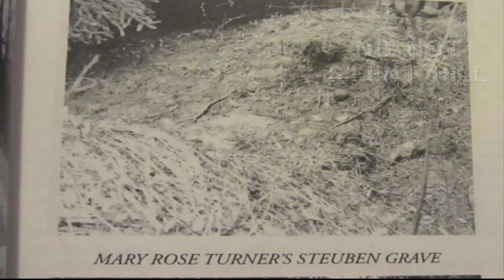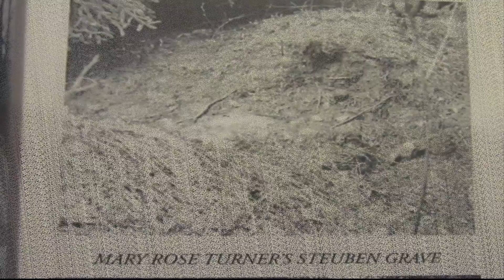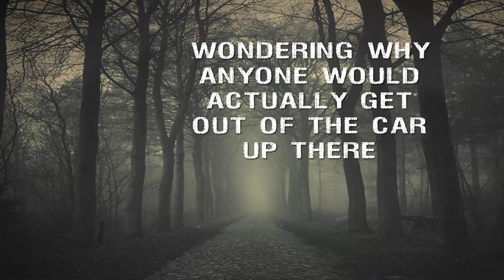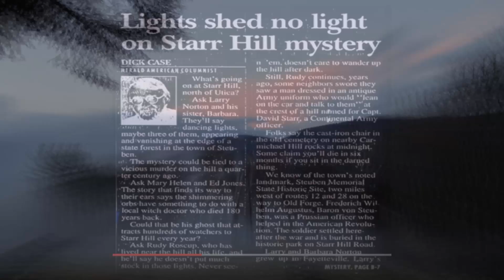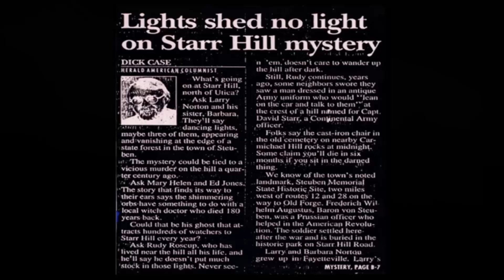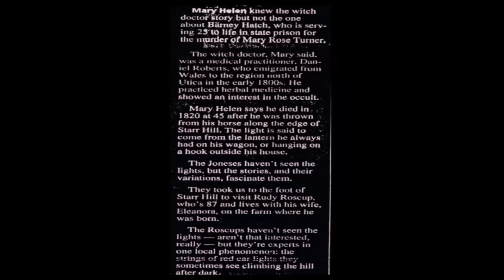The Legend Of Starr Hill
Starr Hill location as well as local folklore!